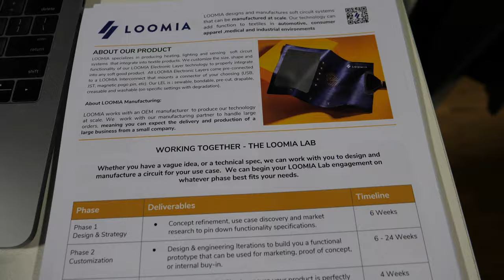Loomia Smart Clothing at Scale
Loomia is a Brooklyn based company focused on creating materials and processes that make it easier to produce smart apparel at scale. Loomia's smart apparel engineering and integration work has been for companies like Google and Topshop. They are based out of Brooklyn's New Lab, a hub focused on advanced materials and manufacturing.